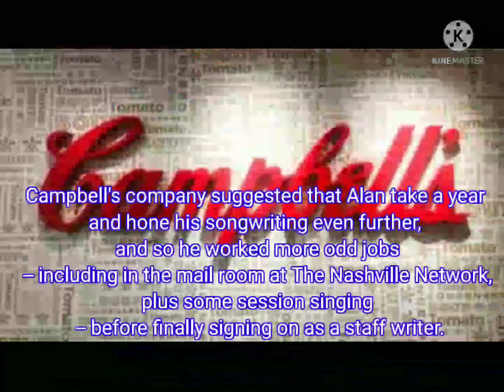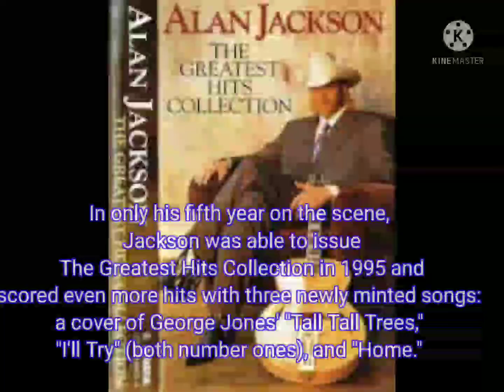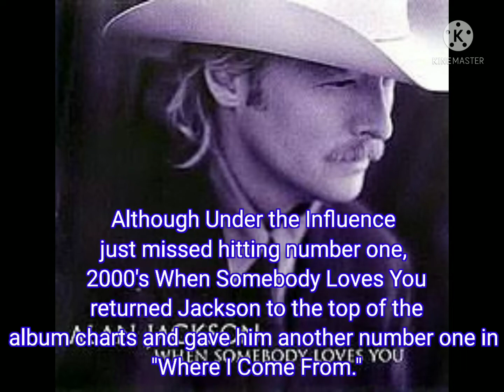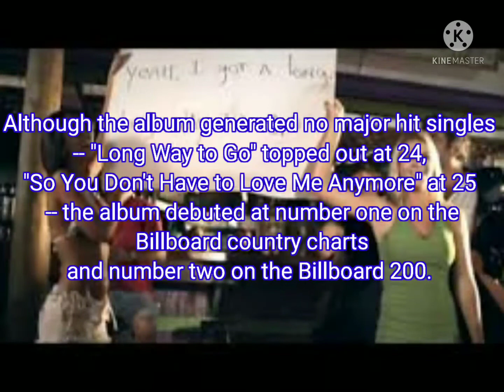Alan Jackson Story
Instruments: Acoustic Guitar, Bass, Drums, Piano
Genre: Country & Folk
Mood: Calm
Song: Cryin In My Beer
Artist: Audionautix